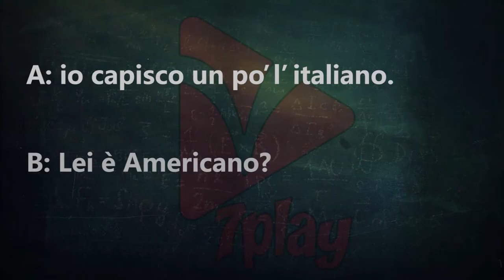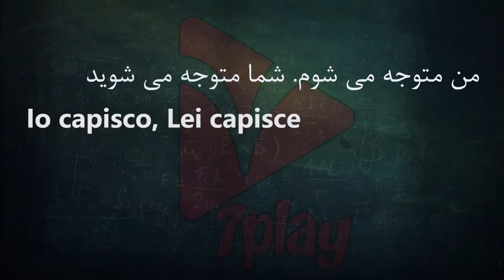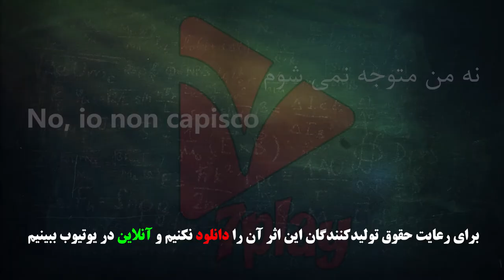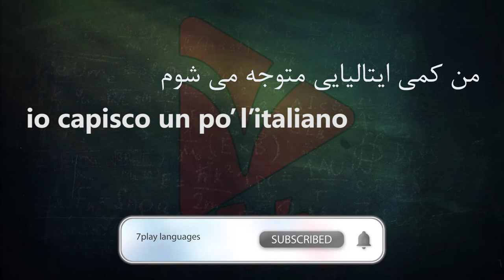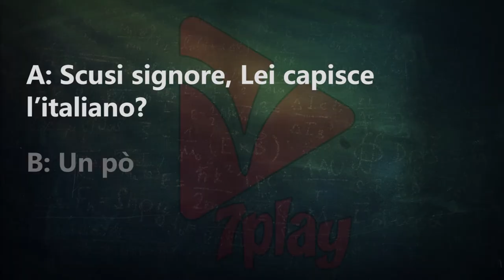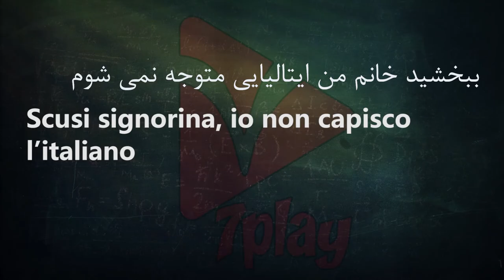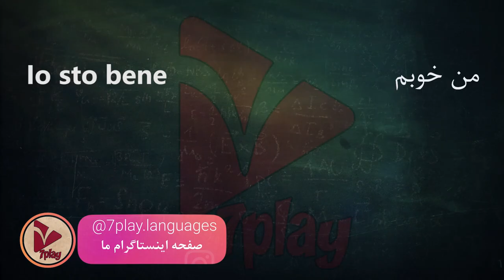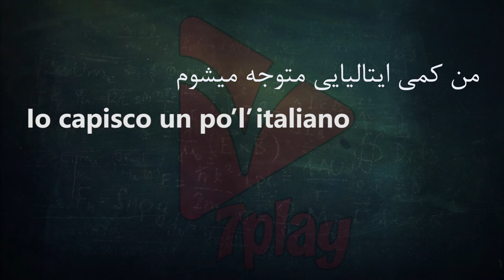درس ۱ || آموزش زبان ایتالیایی در ۴۵ روز || مکالمه - تلفظ - گرامر و واژگان || 7playlanguages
یادگیری هر زبان جدید دنیای جدیدی برای شما به ارمغان می آید.

زبان ایتالیایی به عنوان یکی از ساده ترین زبان ها یاد می شود، بنابراین آموزش زبان ایتالیایی دشوار نیست! ساختار دستور زبان و جمله بندی این زبان با انگلیسی متفاوت است، اما ساده تر می باشد. از آنجا که هر دو زبان دارای ریشه لاتین هستند، کلمات مشترک زیادی بین آن ها وجود دارد. زبان ایتالیایی، زبان رومی تبار است که توسط ۶۶ میلیون نفر صحبت می شود، که اکثریت قریب به اتفاق آنها در ایتالیا زندگی می کنند.

۱.زیان ایتالیایی به عنوان یکی از زیباترین زبان‌های گفتاری موجود در این سیاره شناخته می‌شود.
این احتمالا اولین چیزی است که شما باید در مورد زبان ایتالیایی در نظر بگیرید. ریتم زیبای این زبان باعث منحصر به فرد بودن آن می شود. ایتالیایی ها می‌گویند یک تعادل فنوتیک در این زبان وجود دارد، و این دلیلی است که آن‌ها می‌گویند ما آواز می‌خوانیم، صحبت نمی‌کنیم!

زبان ایتالیایی به صورت بریده بریده ادا می شود، و یک جریان طبیعی دارد که در هیچ زبان دیگری همانند آن وجود ندارد. زبان ایتالیایی گرمی پرتغالی‌ها، وضوح زبان اسپانیایی و پیچیدگی زبان فرانسه را در بر می‌گیرد.

۲. یونسکو اعلام کرده‌ است که اکثر میراث فرهنگی جهان در ایتالیا قرار دارد.
همه چیز در ونیز، برج پیزا و.. محدود نمی شود. ایتالیا مملو از مکان‌هایی است که میراث فرهنگی جهان محسوب می‌شود! یونسکو اخیرا اعلام کرده است که حدود ۶۰ درصد از کل میراث فرهنگی جهان در ایتالیا است!

اگر شما هم کنجکاو هستید و دوست دارید بیشتر با ایتالیا و میراث فرهنگی آن آشنا شوید آموزش زبان ایتالیایی کمک خوبی به شما خواهد. این مورد از مزایای زبان ایتالیایی است که امکان ارتباط با کشور زیبای ایتالیا را برای شما فراهم می کند.

۳. از مزایای زبان ایتالیایی ، درک موسیقی بی نظیر این کشور است.
اگر به موسیقی علاقه‌مند هستید، احتمالا این را می‌دانید که اکثر اصطلاحات موسیقی به زبان ایتالیایی هستند. بسیاری از آثار Wolfgang Amadeus Mozart در زبان ایتالیایی ساخته شده‌اند، باید یک دلیل وجود داشته باشد!

علاوه بر این، یک خواننده اپرا باید با زبان ایتالیایی آشنایی داشته باشد و تلفظ آن تقریبا به عنوان یک مهارت حرفه‌ای در نظر گرفته می شود. اگر شما هم مشتاق اپرا هستید، آشنایی با این زبان می تواند در پیشرفت شما موثر باشد و این یکی از مزایای زبان ایتالیایی است.

۴. از مزایای زبان ایتالیایی ایجاد فرصت هایی برای کسب و کار می باشد.
ایتالیا دارای چهارمین اقتصاد بزرگ در اروپا است و فروشنده عمده کالاهای لوکس است. آموزش زبان ایتالیایی می تواند برای افرادی که در واردات / صادرات لباس و مد، حمل و نقل، تولید و … فعالیت دارند، بسیار سودمند باشد.  علاوه بر این، اگر می‌خواهید شغلی در هنر آشپزی، طراحی داخلی و گرافیک، مد و یا هنر را به طور کلی انجام دهید، یادگیری این زبان بسیار مفید است. ایجاد فرصت های شغلی و تجارتی از مزایای زبان ایتالیایی می باشد که می تواند انگیزه ی خوبی برای یادگیری این زبان باشد.

۵.مهاجرت و زندگی در خارج از کشور از مزایای زبان ایتالیایی می باشد.
هنگامی که شما زبان ایتالیایی را به طور کامل یاد گرفتید، ایده مهاجرت به ایتالیا می تواند وسوسه انگیز باشد. فرصت های شغلی و تحصیلی مختلفی در ایتالیا خواهید داشت. با توجه به این مزایای زبان ایتالیایی ، در آموزش این زبان بسیار کاربردی درنگ نکنید.

۶. زبان ایتالیایی نزدیک‌ترین زبان به لاتین است.
حدود ۶۰ درصد از واژگان انگلیسی، لاتینی است؛ بنابراین آموزش زبان ایتالیایی می‌تواند به شما کمک کند مهارت خود را در انگلیسی افزایش دهید! منشاء زبان ایتالیایی نیز، لاتین می باشد. بنابراین این زبان نیز مشابه زبان هایی است که منشاء آن لاتین می باشد.

۷. از مزایای زبان ایتالیایی امکان ارتباط با افراد مختلف است.
حدود ۲۱ میلیون نفر در سراسر جهان زبان ایتالیایی را به عنوان زبان دوم صحبت می کنند که تعداد ایتالیایی زبان ها را به ۸۵ میلیون نفر می رساند. آموزش زبان ایتالیایی باعث می شود فرصت های بیشتری برای ارتباط با افراد داشته باشید و بتوانید موقعیت های شغلی و تحصیلی مناسبی برای خود فراهم کنید. هم چنین از دیگر مزایای زبان ایتالیایی می توان به سفری راحت و تعامل آسان با مردم این کشور بی نظیر اشاره کرد.